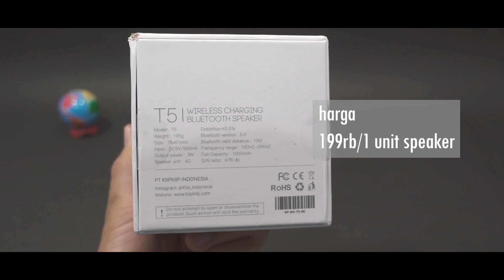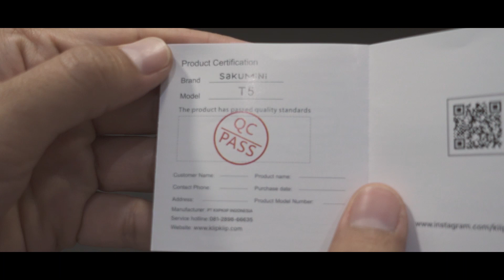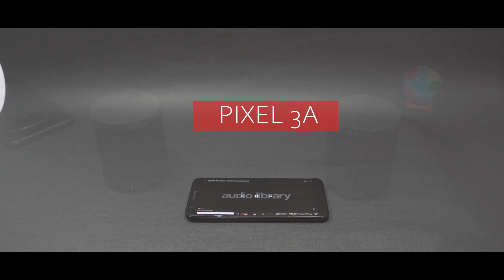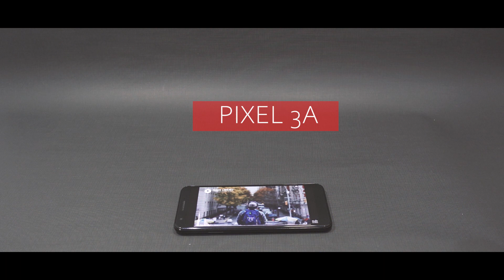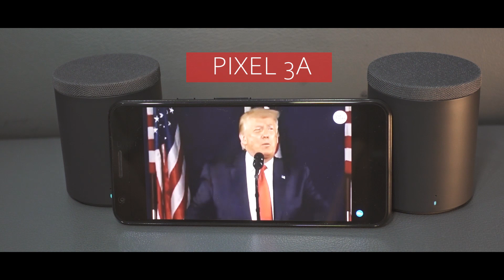Sakumini T5 Bluetooth Speaker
Mini review SAKUMINI T5 WIRELESS CHARGING MINI PORTABLE BLUETOOTH SPEAKER STEREO

harga beli 199ribu dapat 1 speaker. Agar bisa  diaktifkan True Wireless Stereonya (TWS) perlu beli 2 dengan harga 2x199rb. Pembelian Bulan November 2020.

Material speaker dari plastik ABS.